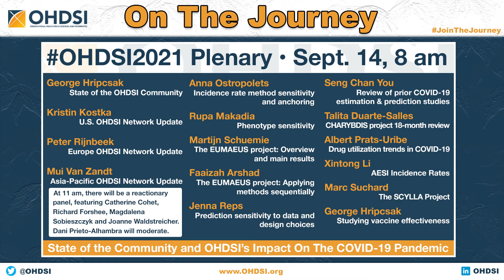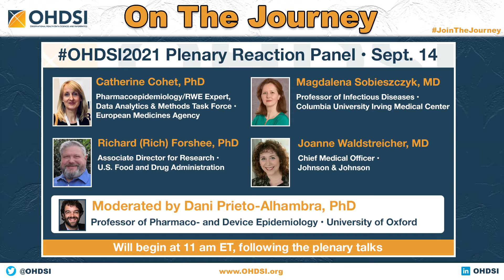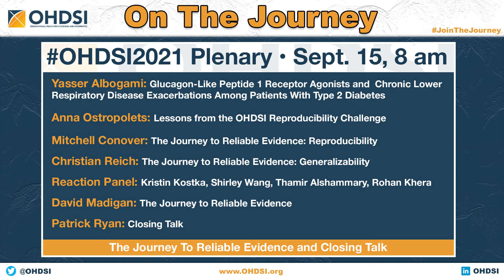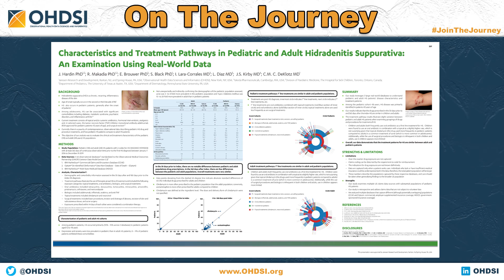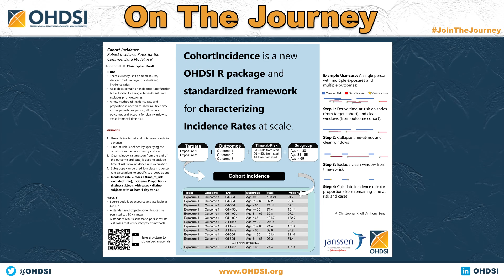On The Journey Video Podcast (October 2021)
Patrick Ryan and Craig Sachson reflect on the two plenary sessions during the 2021 Global Symposium, which focused on OHDSI's Impact on the COVID-19 Pandemic, as well as the Journey to Reliable Evidence. They also discuss the Collaborator Showcase, which included more than 100 submissions of posters, software demos and oral presentations from the OHDSI community. All videos from the OHDSI Symposium are available on OHDSI.org.